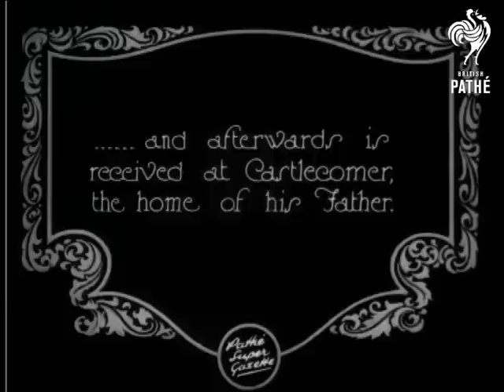Ireland Welcomes New York's Mayor (1927)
Item title reads: "Ireland Welcomes New York's Mayor. Mr. J. Walker visits President Cosgraveâ€¦ and afterwards is received at Castlecomer, the home of his Father."

Erin, Ireland

Mr. J. Walker, wearing top hat, steps from his car and is greeted by officials, while a policeman holds back onlookers.  Mr. Walker, Cosgrave and others pose for the camera.  Mr. Walker's car comes uphill, preceded by small boys.  Some are barefooted and a brass band and large crowds are seen on either side.  Mr. Walker addresses the crowd outside house.  View seen from behind the crowd, towards the speaker. C/U pose with mayor and others.

 FILM ID:696.12